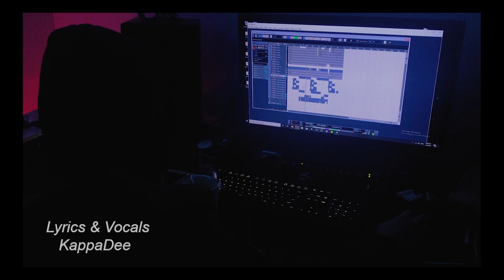KappaDee-Kapnos[Official Video Clip]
●Music ProductionLow P,Mr Bonzo
●Rec/Mix/Mastering at : PurpleSoundStudio by Mr.Bonzo
●Video Filming&Editing: Kuriakos Tsifakis
●Lyrics,Rap&Vocals:KappaDee